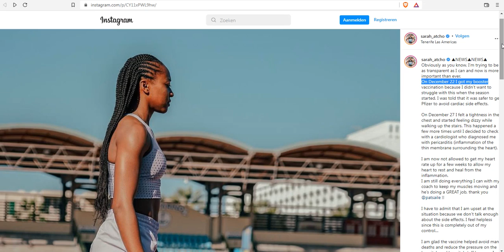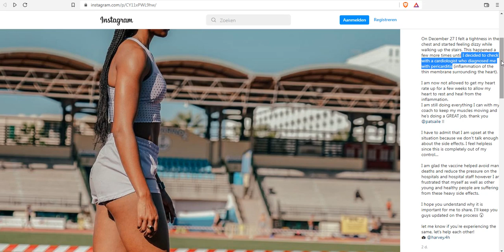Swiss Sprinter - Sarah Atcho - Pericarditis !!!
Olympic sprinter has announced via her Instagram that she is out with pericarditis.

Footballer gets Heart Attack
Voetballer krijgt Hartaanval
Sokkerspeler kry hartaanval
لاعب كرة قدم يصاب بنوبة قلبية
Футболист получава сърдечен удар
Jalgpallur sai südamerabanduse
Footballer ay nakakakuha ng atake sa Puso atake
Le footballeur a une crise cardiaque
Szívrohamot kapott a focista
Pesepakbola mendapat serangan jantung
축구 선수는 심장 마비를 가져옵니다
Pemain bola sepak mendapat Serangan Jantung
Piłkarz dostaje zawału serca
Jogador de futebol recebe ataque cardíaco
Футболист получает сердечный приступ
Futbolista sufre infarto
Futbolcu Kalp Krizi Geçirdi
Fotbollsspelare får hjärtinfarkt
Fußballer bekommt Herzinfarkt